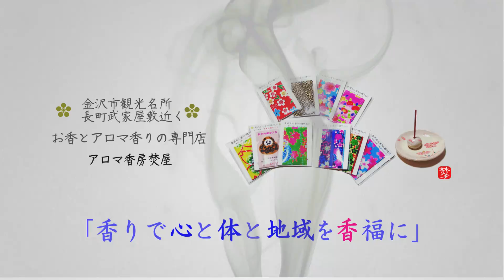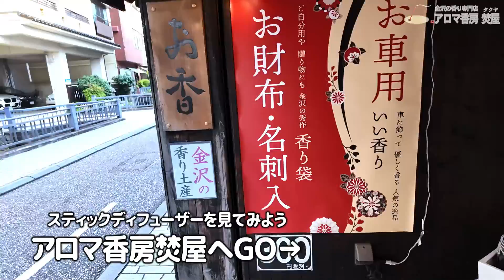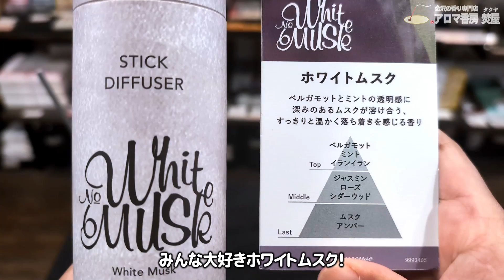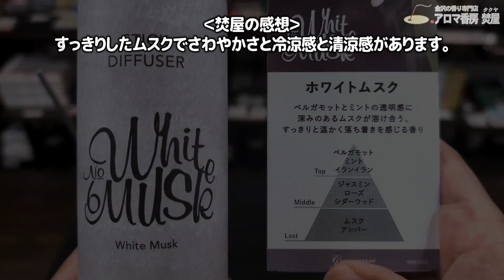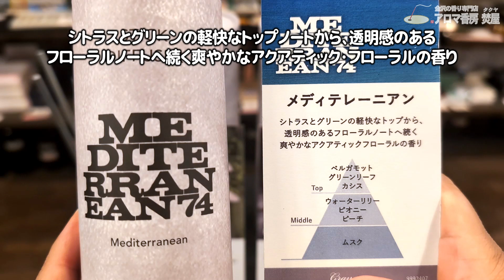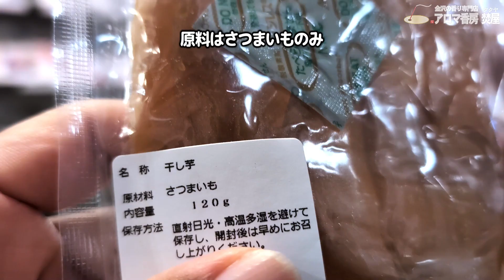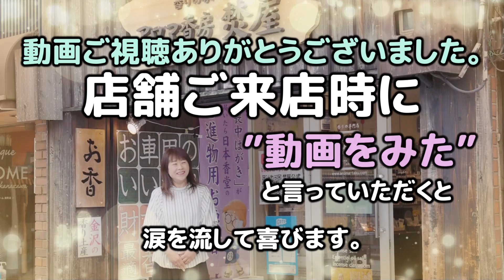【安全なアロマディフューザー】火と液体不使用の置き型スティックディフューザー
‹目次・シーンチャプターと商品ページ›
00:00　武家屋敷跡紹介と独り言
01:25　店頭～スティックアロマディフューザーの場所
02:14　スティックアロマディフューザー紹介と説明
04:23　スティックアロマディフューザー３種の香り紹介
07:43　‹おまけ›いも屋cafe　干し芋

●スティックディフューザー商品ページはこちらから

関連動画＆リンク先

（オーディオ・効果音）
以下の中から使い分けています。

使用音楽　DOVA-SYNDROME
使用音楽　MusMus
使用音楽　甘茶の音楽工房
使用音楽　騒音のない世界
使用音楽　BGMer
使用音楽　MaouDamashii
使用効果音：効果音ラボ
動画素材集：みりんの動画素材